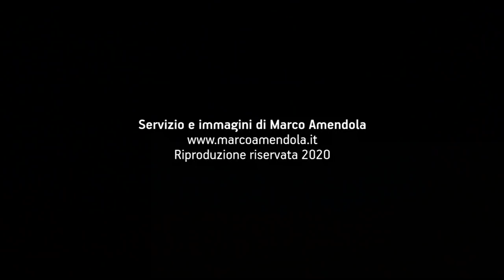PANARO, REPORTAGE SULL' ARGINE: DOVE E' SUCCESSO E INTERVISTE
Un reportage dove è avvenuto il cedimento dell'argine del fiume Panaro. Di Marco Amendola. Riproduzione riservata, 2020